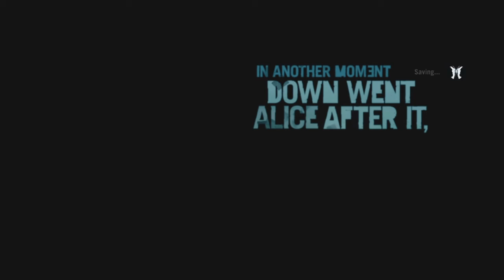Far Cry 3 Classic Playthrough Part 1 (PS4)